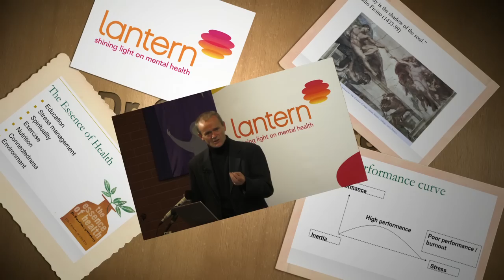May 2011 Wellbeing Series Part 3 Essence of Mental Health: E = Education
Lantern Wellbeing Series May 2011 presents Dr Craig Hassed on the Essence of Mental Health.
Dr Craig Hassed is a general practitioner and senior lecturer at the Monash University Department of General Practice. The ESSENCE program he developed is taught there as part of the undergraduate curriculum. He has also been called on to lecture on the program at universities around the world. Dr Hassed's teaching, research and clinical interests involve mindfulness-based stress management, mind-body medicine, meditation, holistic healthcare, complementary therapies and medical ethics. Dr Hassed teaches  and is published widely in peer-reviewed journals and is a regularly called upon for media comment.
In this clip from our May 2011 Wellbeing Series, Dr Hassed explores education. It's very important to have information and be educated about a condition. But education is more than information and facts, it is also important to be educated about ourselves...understanding ourselves better, understanding our own psychology better.
Lantern is a community managed mental health service based in Melbourne, Australia. Lantern provides a range of quality services to those affected by mental illness - be they users, carers, friends, family or the community.